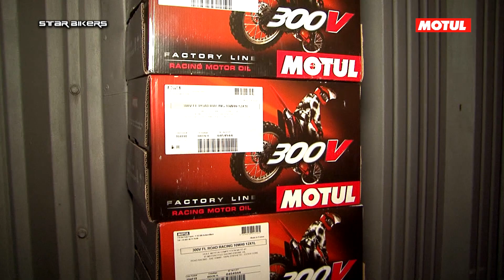MINICROSS 65 - 5° TROFEO MX MOTUL ACERRA (NA)